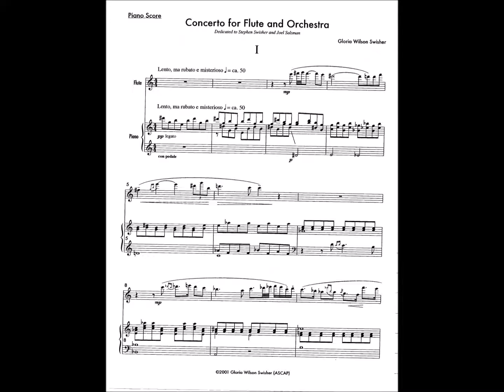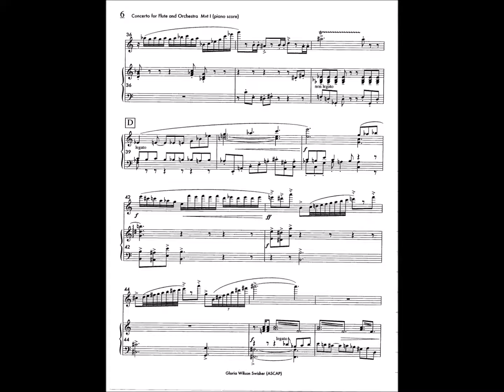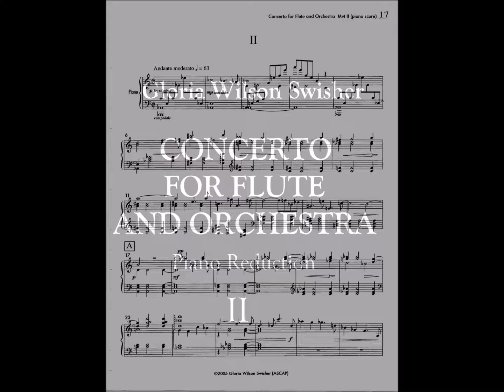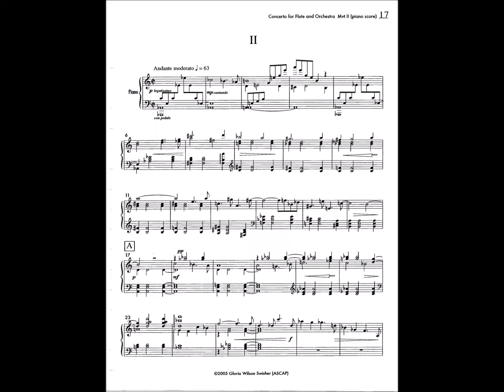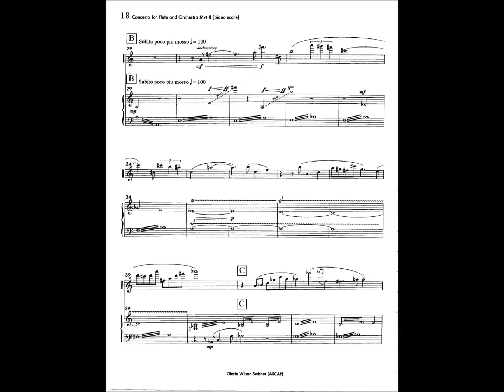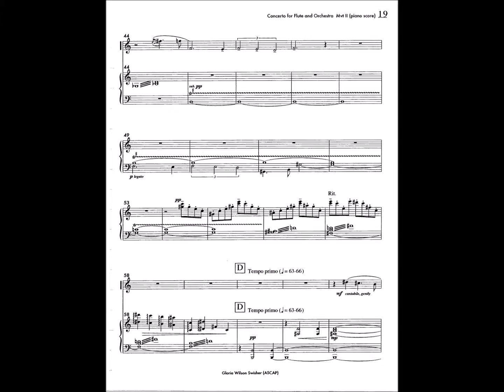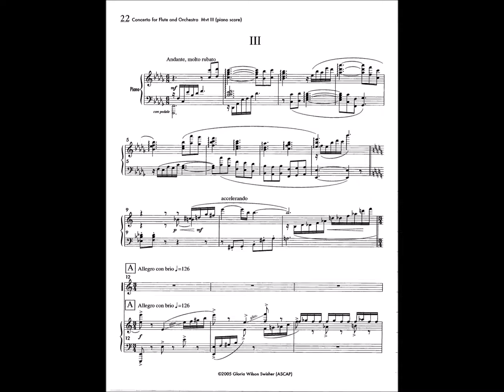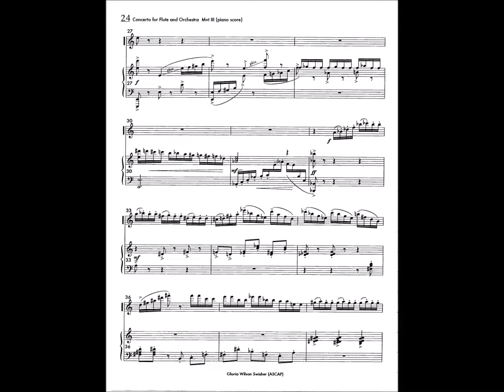Gloria Swisher Concerto for Flute and Orchestra,Piano Reduction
Written for a smaller orchestra, the score calls for the traditional body of strings plus three single woodwind instruments (oboe, clarinet, bassoon), three brass instruments (horn, trumpet, trombone), harp and percussion. This ensemble was chosen to provide a wide palette of instrument colors, while preserving the careful balance that must be maintained with the flute soloist.

Arranged for Flute with Piano Accompaniment